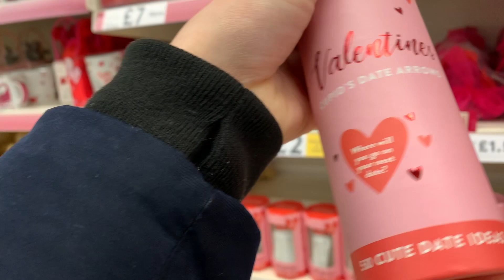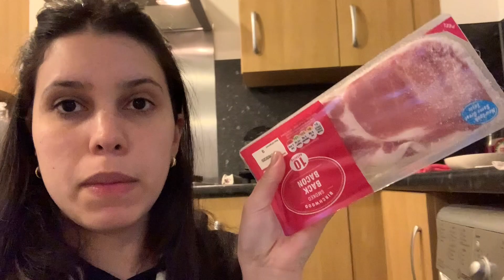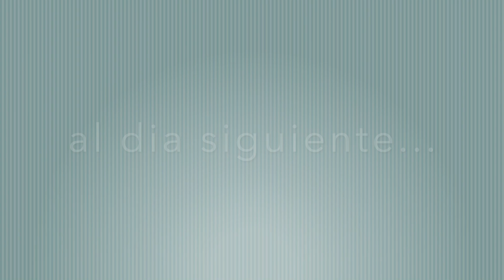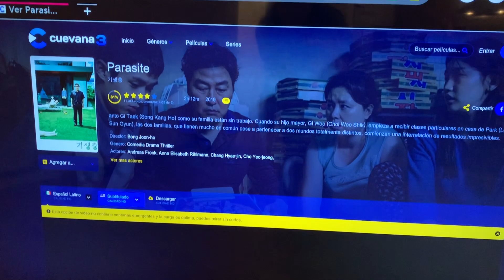Penso que tenia Coronavirus 😨 + lo mejor de los oscar + Batido de Oreo - PaoVlogs